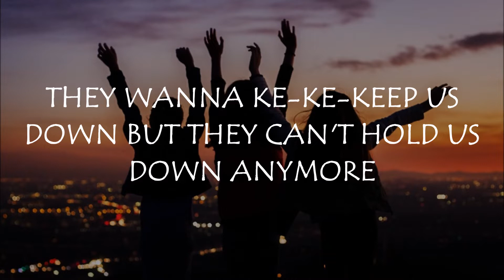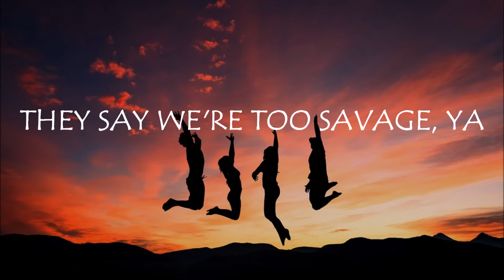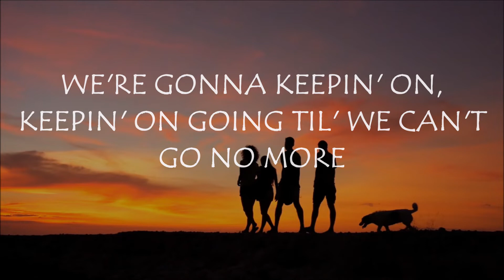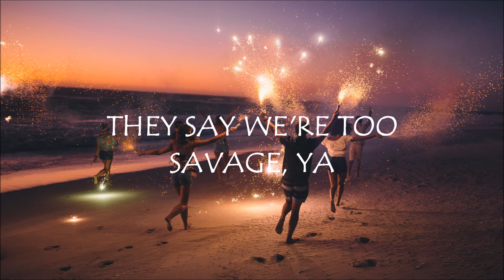Jonas Blue - Rise (Lyrics) ft. Jack & Jack